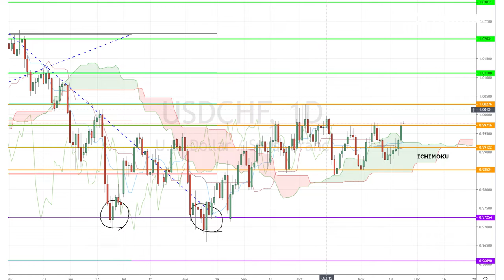November 25th, 2019 - USDCHF Breakdown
We're staring the trading week with an eye out for US, Swiss and Eurozone data with Canada's Q3 GDP figures coming up as the week ends. Meanwhile our Investing Diva will be examining the USDCHF's market movement!